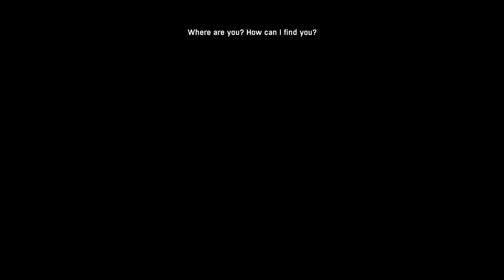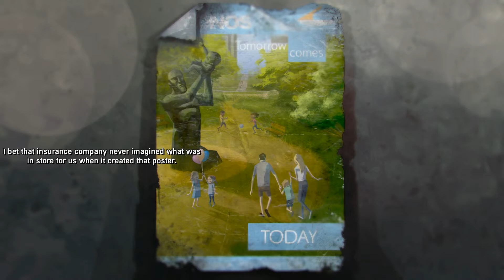Dead Synchronicity - part 8 - baby for Rose and key to the apartment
a point and click adventure by Fictiorama Studios and published by Daedalic Entertainment